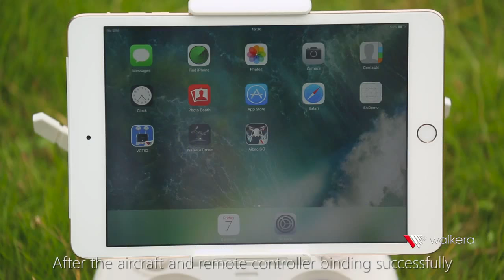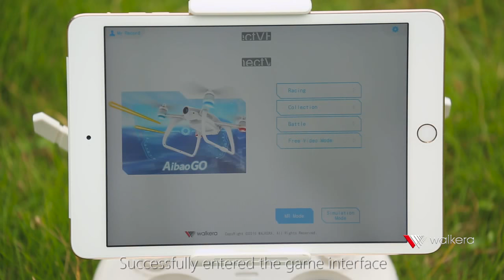Drone Walkera Aibao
Drone con juegos de realidad virtual
Mira mas en ColDrones